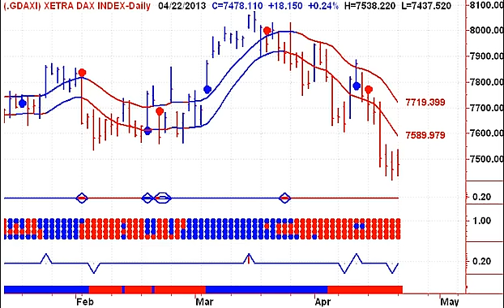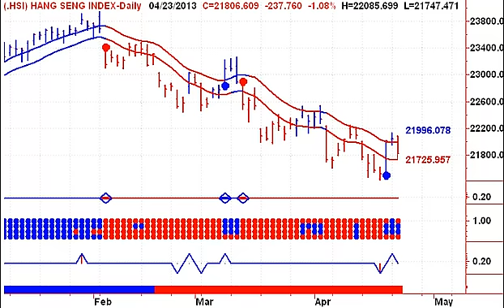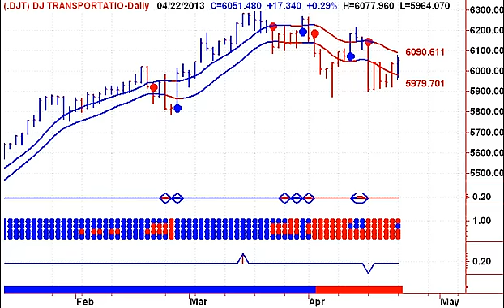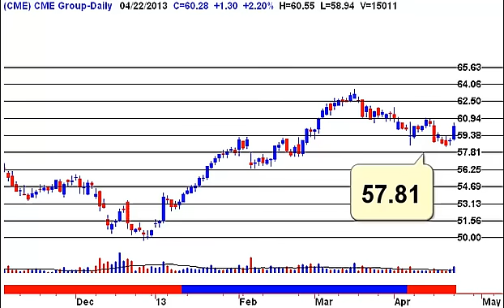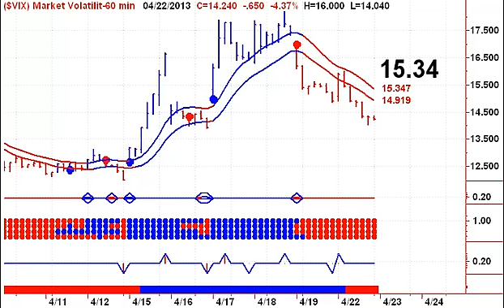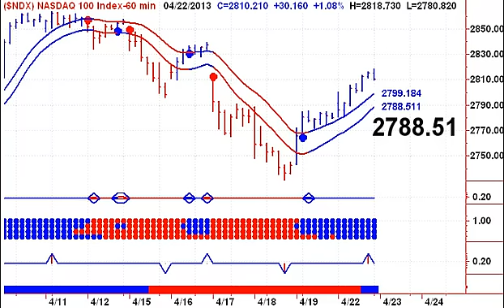Stock Market Timing Newsletter 20130423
Welcome to my Free Daily Stock Market Timing Signals Newsletter - Start your trading day off on the right foot, with Stephen Whiteside's Stock Market Trading Television. This free daily video newsletter focuses on the major Indexes and ETF's, as well as the US Dollar, Crude Oil, Natural Gas, Precious Metals including Gold and Silver.